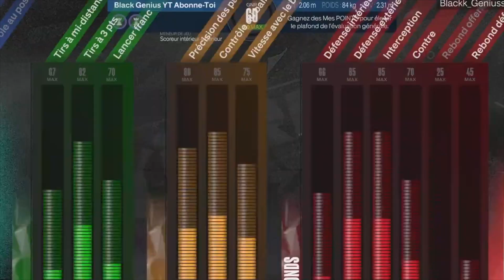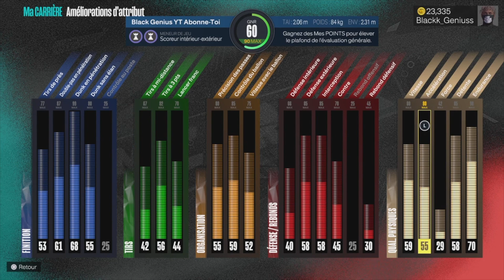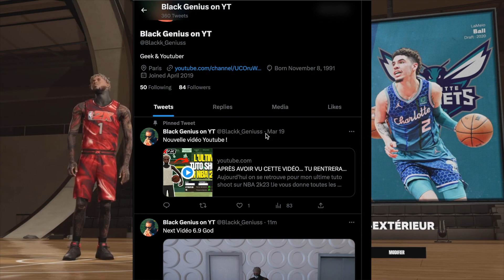NBA 2K DEVRAIT INTERDIRE LA CRÉATION DE CE JOUEUR !!! 🤯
Aujourd'hui on se retrouve pour un tuto build sur le joueur le plus cheaté de NBA 2k23 !!!

Regardez la vidéo jusqu'à la fin et posez moi des questions en commentaire si vous en avez !

Timecode:
00:00 - Intro
01:05 - Description du Build
07:15 - Création du Build
10:10 - Conclusion

Ajoute moi sur PS5 si tu veux jouer avec moi !
PSN: blackk_geniuss

Mes YouTubers FR 2K Favoris:

Coachg, Jimmy Calabro, Rookicks, Blackygotgame, Paf, Francolng, Xortek, Poulpy.